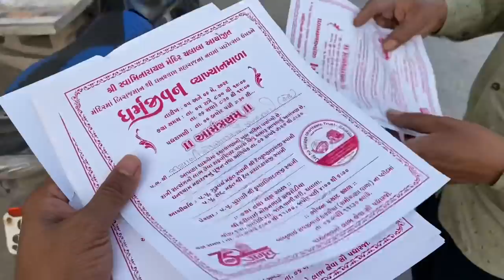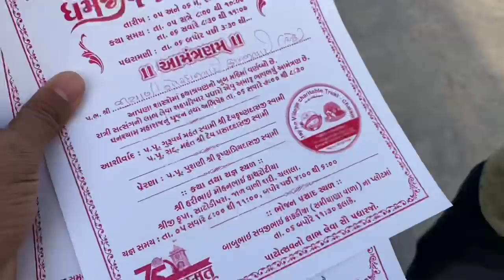Darshak ki girlfriend?🤔🎁🛍Ruhi ki gift🥳kinjal ko huwa shak?😍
Darshak ki friend thi aur kinjal ko girlfriend lag n lagi🥰😍😝ruhi ki sari gift 🎁 dekh k maza aa gaya🛍🎁❤️🥳